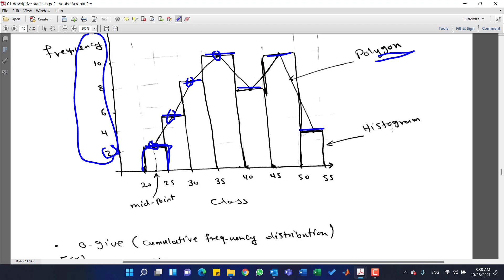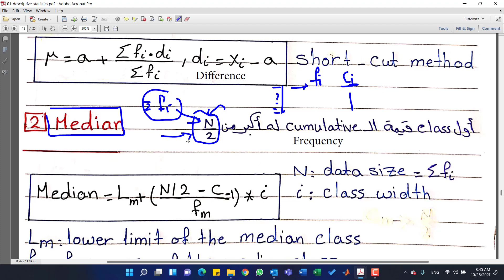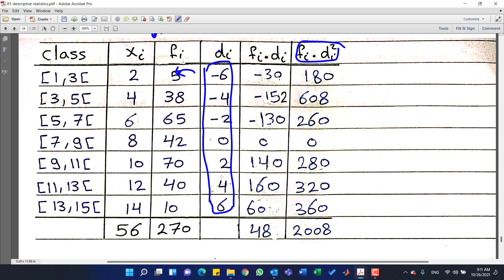sec 01 statistics